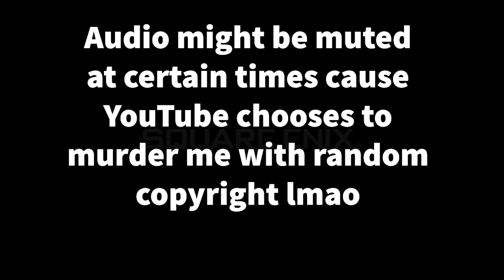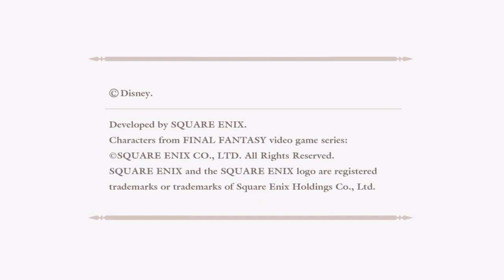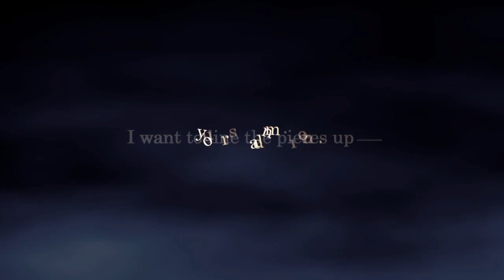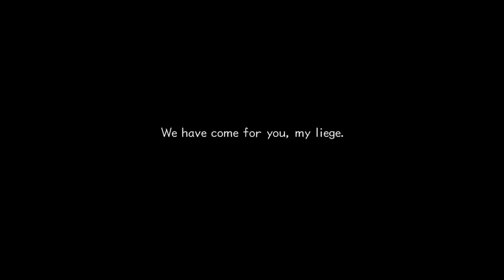Kingdom Hearts HD 2.5 Remix - Part 1 - Twilight Town (Gameplay Walkthrough)